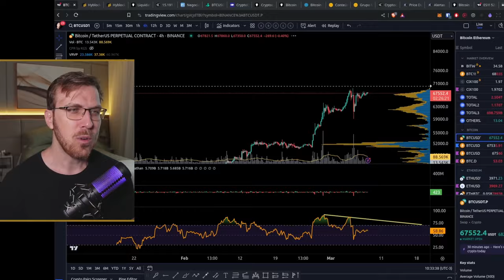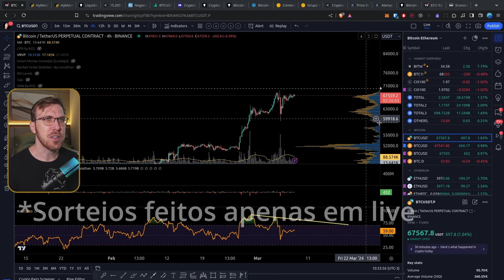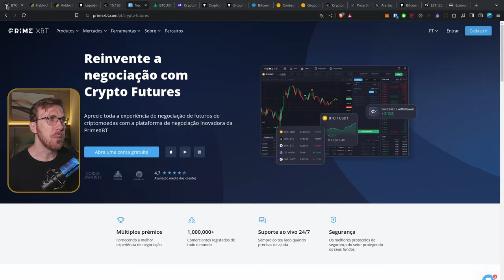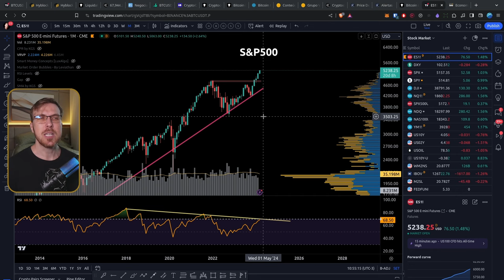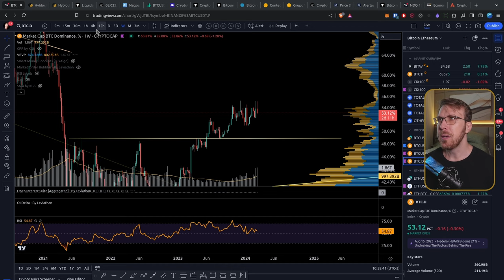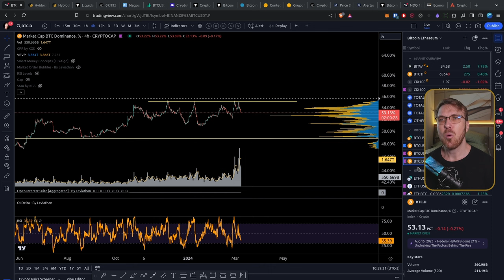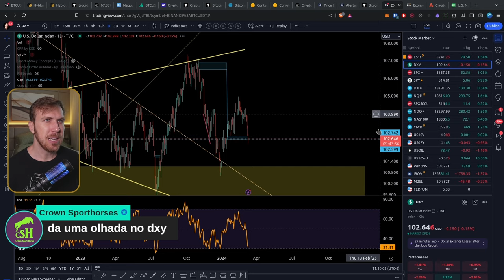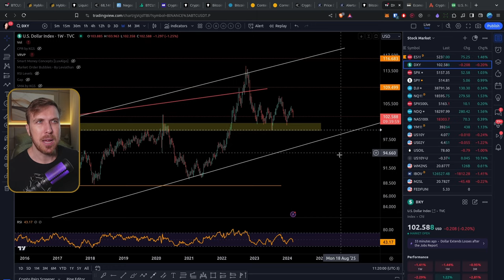E se o BITCOIN romper? [S&P500, DXY, BTC e ETH]